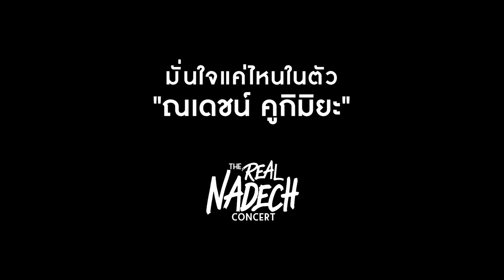TheRealNadechConcert ณเดชน์ปึ้ก!! โปรดักชั่นปัง!!!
19 - 20 พ.ค. นี้ 19:00 น.
Royal Paragon Hall
CHANGE2561